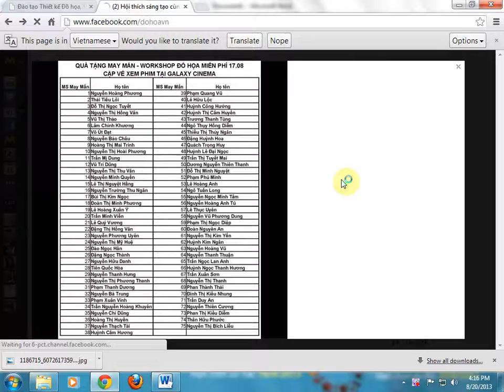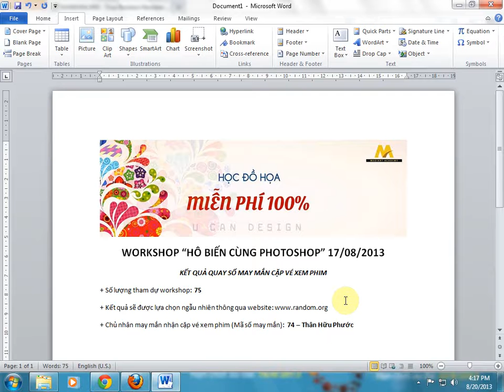Công bố chủ nhân may mắn nhân cặp vé xem phim - Workshop Free - Đồ họa - Đào tạo Đồ họa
Kênh chia sẻ các video hướng dẫn các môn trong lĩnh vực thiết kế đồ họa - website - 3D - Nội thất. Đào tạo đồ họa - Trung tâm Tin học ĐH Khoa học Tự Nhiên TP.HCM